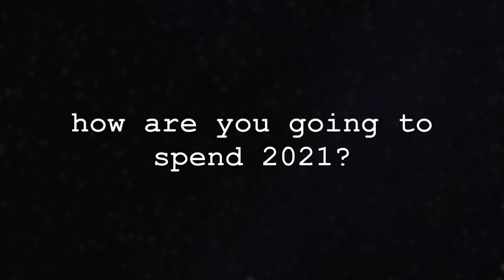Make the Change: 2021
Time Stamps
0:00 - Intro/Reflection of the year
1:41 - Your emotions are valid!! (What I Learned in 2020)
3:19 - It's okay to have bad days (What I Learned in 2020)
5:36 - Honesty is the best policy (What I Learned in 2020)
6:39 - Although it's hard, projecting your genuine self is worth it in the end! (What I Learned in 2020)
9:29 - How to stand up for myself (What I Learned in 2020)
11:08 - People come in and out of your life for a reason (What I Learned in 2020)
12:47 - What I want to embrace in 2021
13:23 - Be more present (What I Want to Embrace in 2021)
16:24 - Practice self-compassion (What I Want to Embrace in 2021)
17:48 - Be more empathetic (What I Want to Embrace in 2021)
20:13 - Become radically honest! (What I Want to Embrace in 2021)
22:55 - Final thoughts
Welcome! My name is Al and I make vlogs in my free time! I LOVE vlogging my life (my high school senior superlative was most likely to vlog her life) YAY! I am a current Davidson student (Class of 2024).